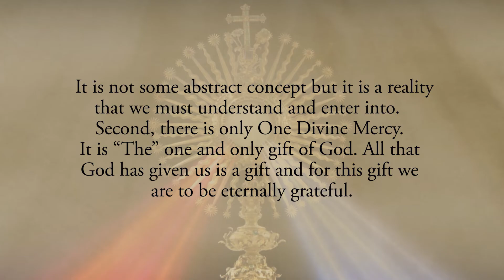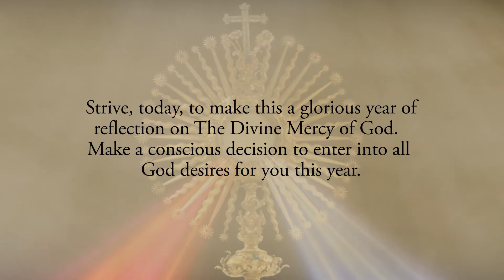Reflection 1: “The” Divine Mercy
When speaking of Divine Mercy we refer to this gift from God as “The Divine Mercy.” By pondering “The” Divine Mercy we are more aware of two things:  First, The Divine Mercy of God is real, definite and concrete. It is not some abstract concept but it is a reality that we must understand and enter into.  Second, there is only One Divine Mercy. It is “The” one and only gift of God. All that God has given us is a gift and for this gift we are to be eternally grateful.

Strive, today, to make this a glorious year of reflection on The Divine Mercy of God.  Make a conscious decision to enter into all God desires for you this year.

Lord, Help me to be attentive to The Divine Mercy You pour forth day and night. Help me, during this year of reflection upon Your Mercy, to allow it to transform my life in a real and profound way. Jesus, I trust in You.